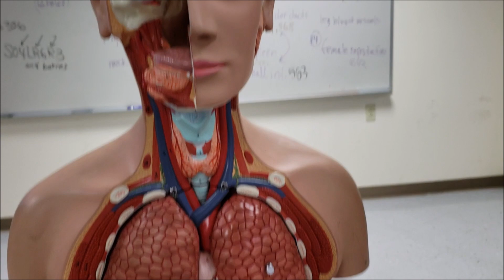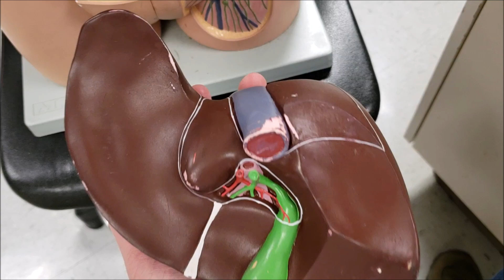Torso model | Liver and gall bladder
Please study what your teacher wants you to study;  for my students, it is the highlighted material in 2019.

Darrell Barnes